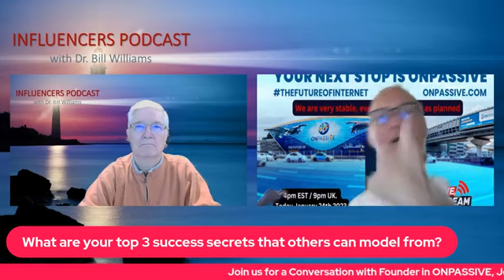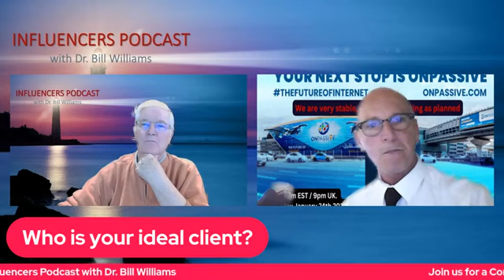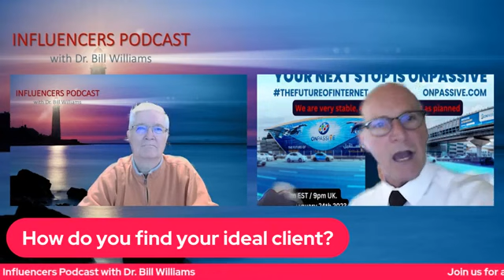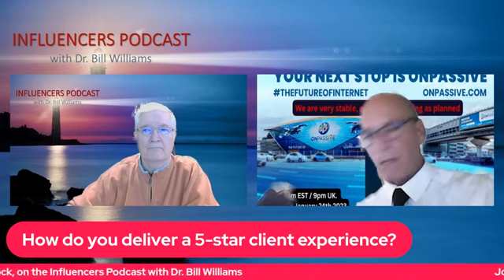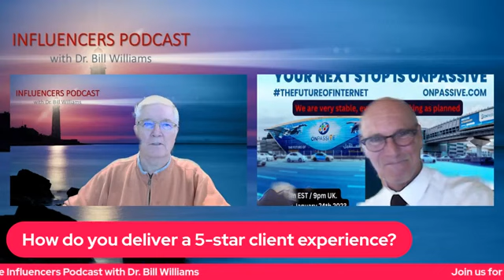ONPASSIVE 🔷Dr Bill Williams Interviews Jeffrey Morlock 🔷